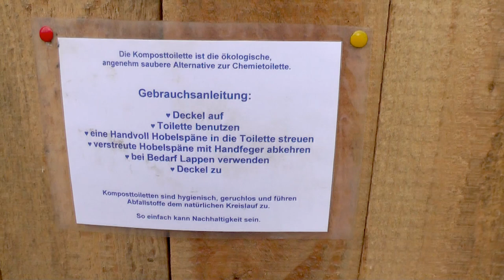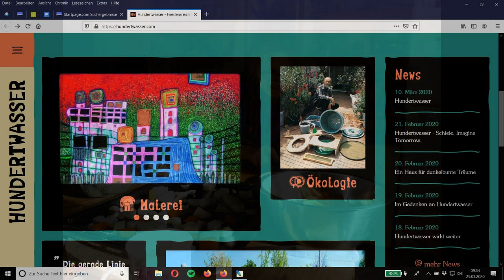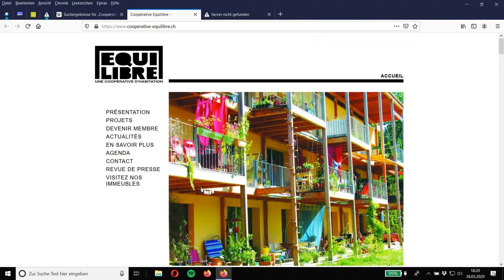Holy Shit und Omas for Future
Jeder von uns verbraucht durchschnittlich 123 Liter Wasser pro Tag. Etwa ein Viertel davon geht durch die Toilette. Komposttoiletten sind eine Alternative, nicht nur auf dem Land. Was wir aus dem Garten ernten, essen und ausscheiden, können wir als fruchtbaren Kompost dem Boden zurück geben.